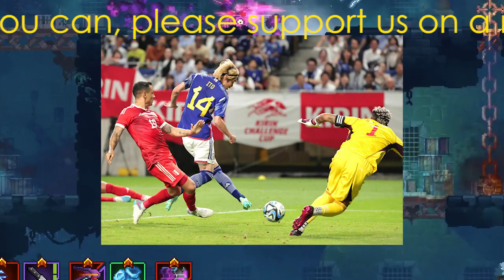【日本代表】三笘薫１Ｇ１Ａ、韓国下したペルーも４発粉砕！エルサルバドルとの２試合で10得点